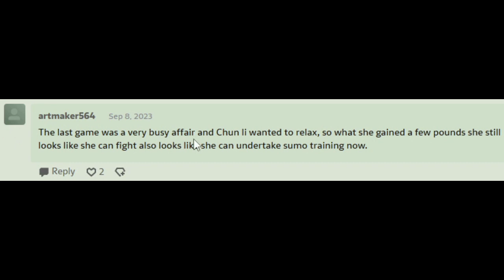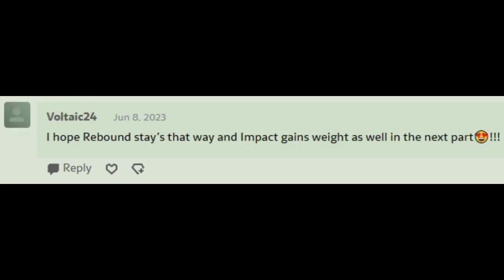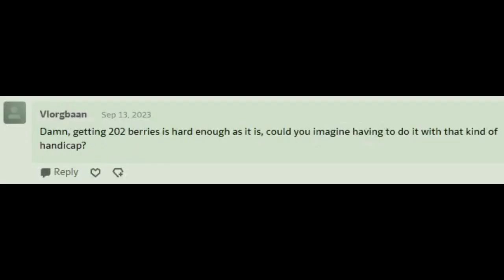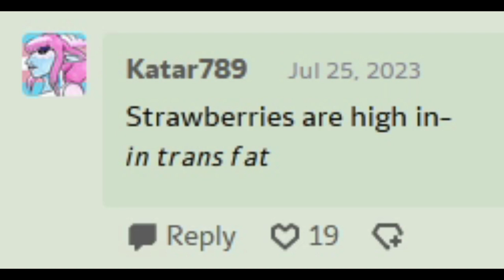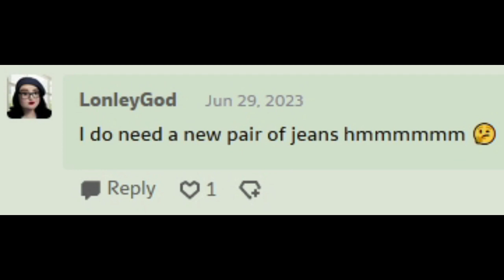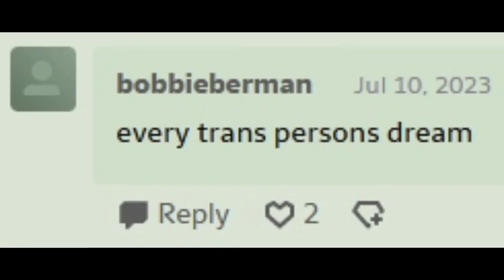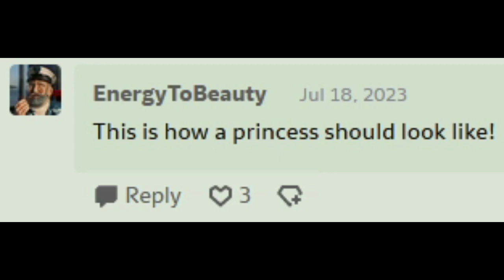Strawberries make you Fat?! (Dubbed)